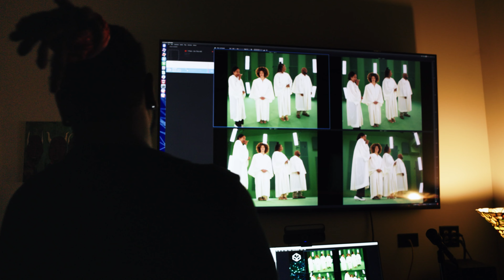T-Pain in 3D | How 'On This Hill' was created 🌄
Go inside the render room at Soapbox Studios in Atlanta with T-Pain to see how the music video for On This Hill came to life.